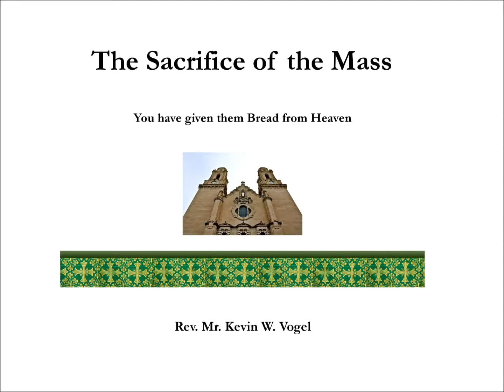18 Sacrifice of the Mass: Mystery of Christ and the Mass